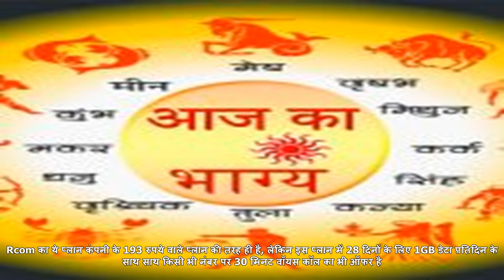इस कंपनी ने पेश किया 147 रुपये वाला शानदार प्लान, मिलेगा हर रोज 1gb डेटा